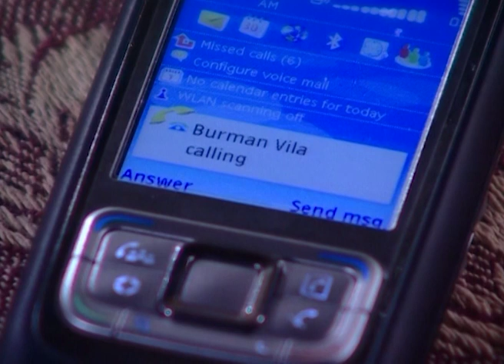Khela | Bangla Serial | Full Episode - 442 | Zee Bangla